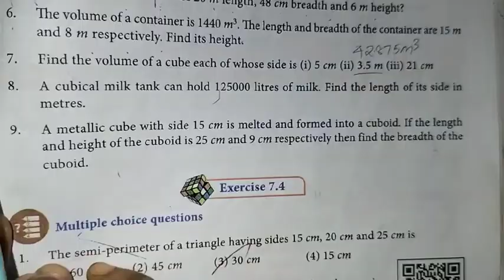9th Maths Ch-7 Mensuration | Ex-7.3 (7th sum) | Samacheer One plus One channel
My Another Channel 👇
Sangeetha Media